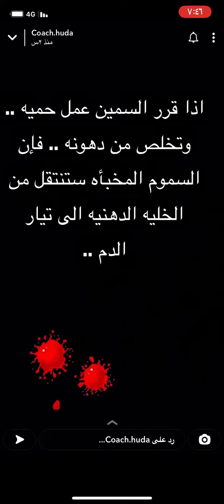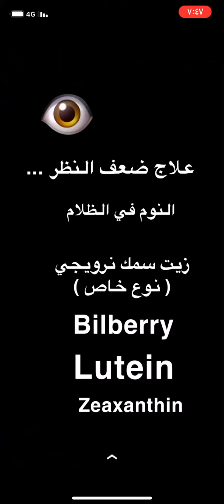‏أهمية مراحل ألديتوكس قبل إنقاص الوزن +سبب ضعف النظر والعلاج /كوتش هدى